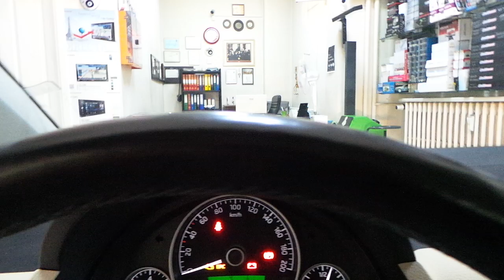Skoda Citigo Arka tampona içten montajlı sesli üçlü park sensör montaj uygulaması